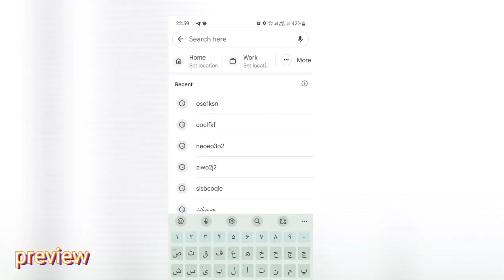Walking tour 4K in Isfahan province, Iran | Spring 2023 - Walking Tour 4K-HDR - برج کبوتر دولت آباد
In this virtual walking tour, I walked in the pigeon 🕊 tower or pigeon house in a city around Isfahan that named Dowlatabad. Walking in a pigeon tower is a little scary 😨 because there is no light somewhere, and maybe there are some insects.

Dovecote, Kaftar Khan, Pigeon Tower, Warde or Hammam Tower is a structure that is built for nesting birds, especially pigeons in the Middle East and Europe, the main use of these buildings is to collect bird droppings for use in agriculture, tanning, leather making and gunpowder making.

Pigeon houses are buildings that are built with a width and height between seven and 15 meters, and hundreds of places for pigeon nests with the same shape and dimensions are built inside them.

I try to share with you all of interesting parts even with restrictions on filming in some places.
So if you like videos, please encourage me by ❤️ , 💬 & SHARE with your lovely friends.😍

کبوترخانه
برج کبوتر
pigeon
isfahan
Iran
Iranian woman
walking tour
virtual tour
Walker woman